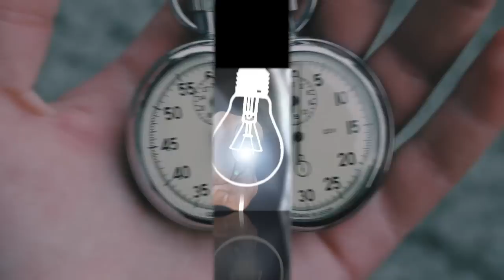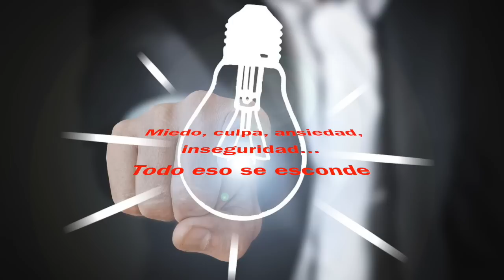MINIMALISMO¿Eres CONTROLADOR(A)? Suelta y sana tu vida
¿Te cuesta soltar? Caminas mirando hacía atrás con riesgo de caer. ¿Necesitas perfección?